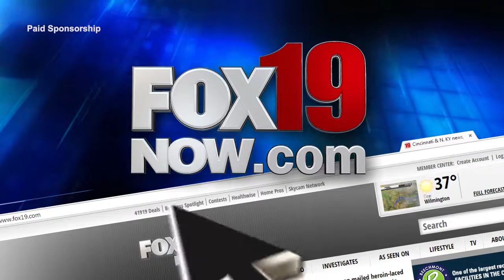Business Spotlight with Vionic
FOX19 NOW segment with Kimberly Moening and Vionic style expert Jene Luciani.